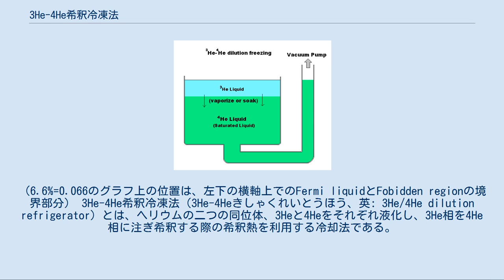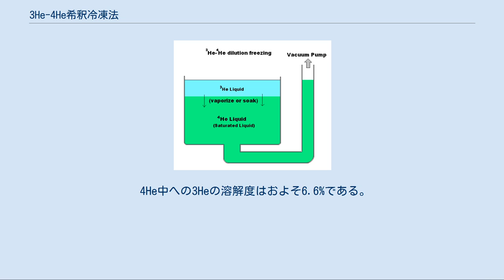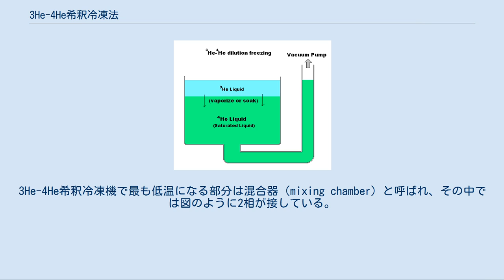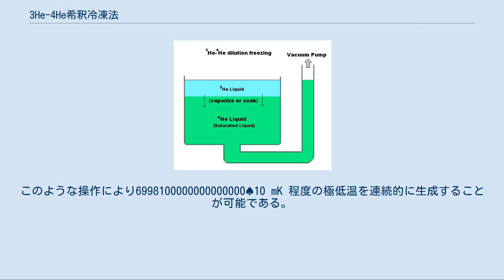3He-4He希釈冷凍法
3He-4He希釈冷凍法 水色が3He濃厚相（C相）、緑色が希薄相（D相）にあたる 相分離を示す液体 3He-4Heの混合物の相図。
 およそ6.6%の3Heを、4Heは溶解することができる。
（6.6%=0.066のグラフ上の位置は、左下の横軸上でのFermi liquidとFobidden regionの境界部分） 3He-4He希釈冷凍法（3He-4Heきしゃくれいとうほう、英: 3He/4He dilution refrigerator）とは、ヘリウムの二つの同位体、3Heと4Heをそれぞれ液化し、3He相を4He相に注ぎ希釈する際の希釈熱を利用する冷却法である。
極低温領域での冷却法のひとつ。
液体ヘリウムの蒸発潜熱を使った冷却では到達できない、さらに低温の冷却を行う。
現在 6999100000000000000♠100 mK 以下の極低温を連続的に実現する唯一の方法である。
 4He中への3Heの溶解度はおよそ6.6%である。
極低温では、3Heと4Heの蒸気圧は異なり、溶媒の4Heの中から選択的に3Heを蒸発させる事ができる。
すると、4He中の3He濃度が低下するので、4Heは引き続き3Heを溶解させることができ、3He-4He混合液が潜熱を奪い続けて、冷却をする。
蒸発させた3Heは回収し、液化させたのち、再び4Heに溶解させて繰り返し使うことができる。
 ヘリウムには、3Heと4Heが同位体として存在しており、自然界では4Heが主体である。
3Heはフェルミ粒子であり、4Heはボース粒子である。
4Heは極低温で超流動を起こす。
 3Heと4Heの混合液は 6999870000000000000♠0.87 K 以下で「多くの4Heの中に少しの3Heが混ざった希薄相（D相）」と「ほとんどが3Heの濃厚相（C相）」とに相分離する。
3He-4He希釈冷凍機で最も低温になる部分は混合器（mixing chamber）と呼ばれ、その中では図のように2相が接している。
図でD相につながっているパイプの先は分溜器（still）とよばれる内部に熱交換器を持った部分につながっており、そこは約 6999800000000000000♠0.8 K に保たれている。
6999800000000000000♠0.8 K においては4Heの蒸気圧はほぼ0だが、3Heの蒸気圧は有限であるため、3Heを選択的に蒸発させることが出来る。
するとD相の3He濃度が平衡状態より低くなり、3HeはC相からD相へ溶解する。
このときC相とD相の間のエントロピー差を利用することによって混合液から熱を奪うことができるのである。
このような操作により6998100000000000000♠10 mK 程度の極低温を連続的に生成することが可能である。